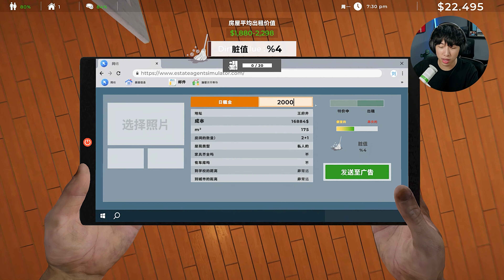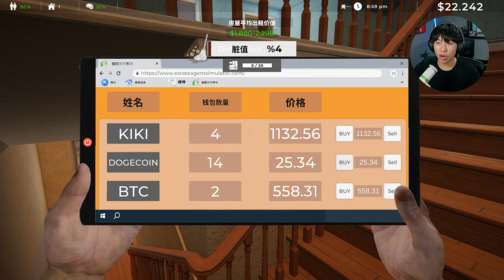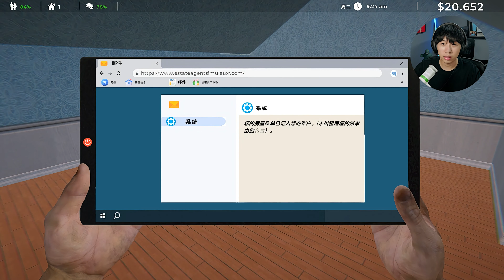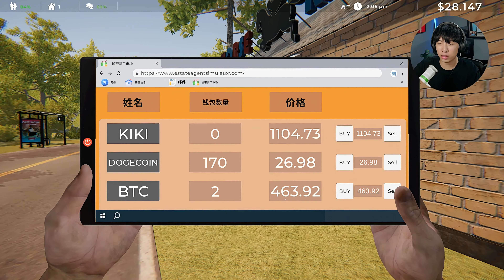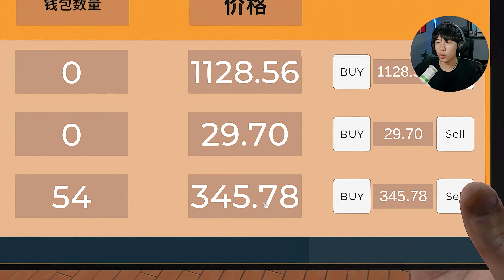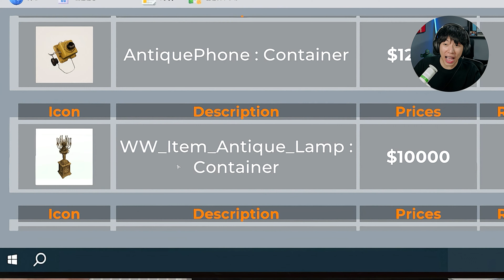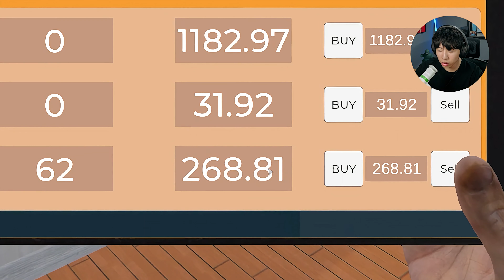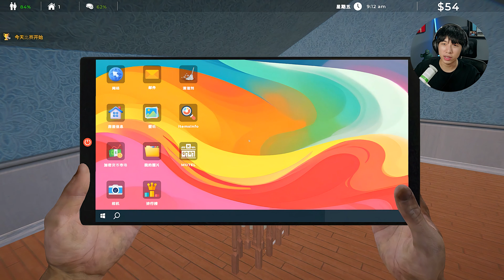看我教妳如何秒變窮光蛋！｜房屋仲介模擬 Estate Agent Simulator｜中國BOY超級大猩猩